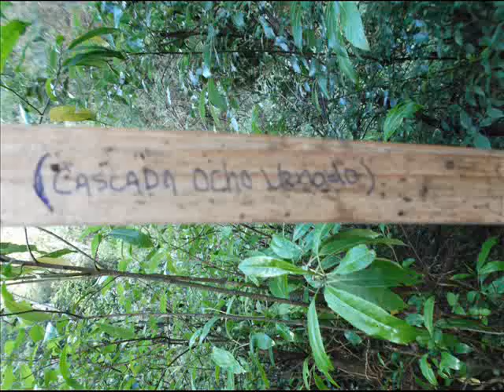Llamando La Lluvia Elíseo Juarez y su Grupo Itnusiavi de Buenavista Sinicahua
Llamando La Lluvia - canción chilena de la tierra Mixteca Alta Tlaxiaco Oaxaca México